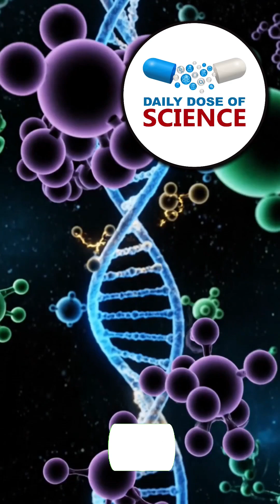This Jellyfish Can Sting You When its Not There!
Some jellyfish can deliver one of the most powerful stings in the ocean — and one species doesn’t even need to touch you to do it.
The lion’s mane jellyfish, the largest jellyfish on Earth, trails tentacles that can stretch over 100 feet long.

Even when those tentacles break off, they continue to float through the water, capable of stinging anything they brush against.

Each strand is lined with millions of microscopic harpoons called nematocysts that inject venom on contact.

It’s a haunting reminder that in the ocean, even something as beautiful as a jellyfish can turn the water itself into a weapon.